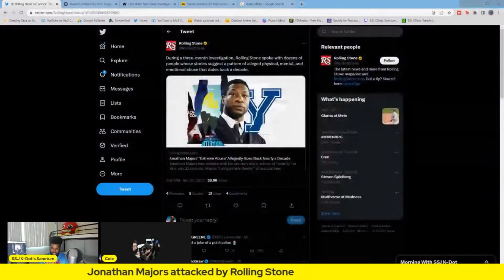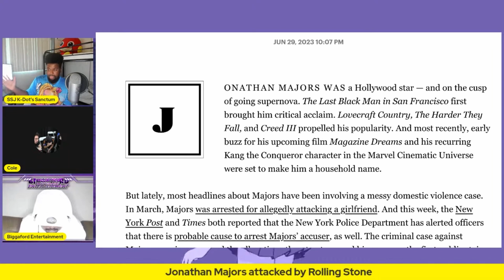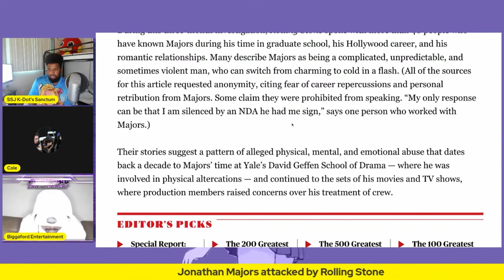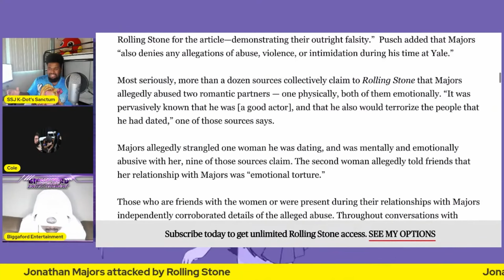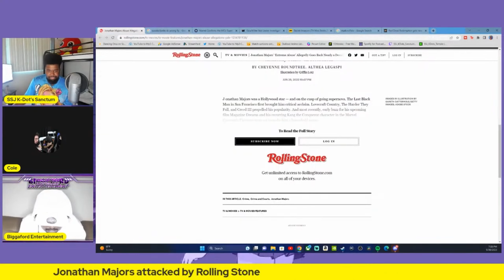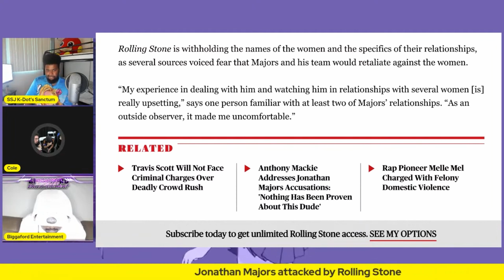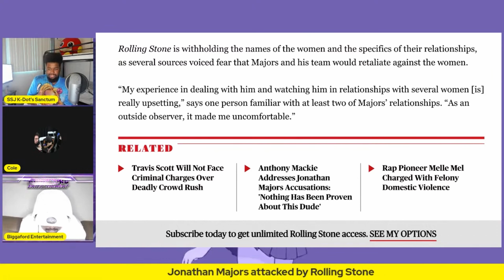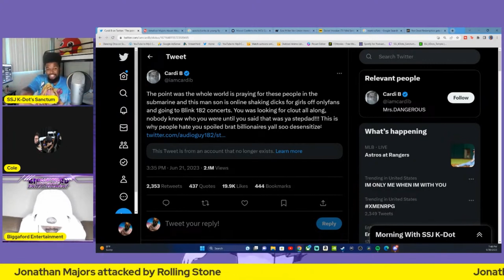Rolling Stone on a Witch Hunt for Jonathan Majors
Welcome to SSJ K-Dots Sanctum a Home for the Saiyan Elites